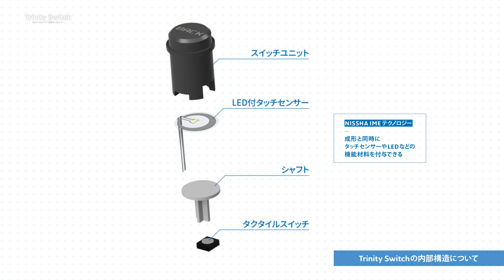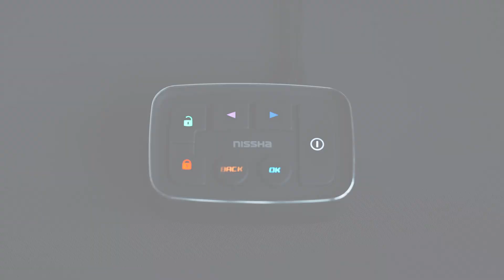Trinity Switch /NISSHA株式会社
多様な操作性を実現する静電タッチセンサー技術
NISSHAの「IME」は、狭くて小さく深さもある形状に対してもタッチセンサーを組み込むことが可能な技術です。
その技術を生かした製品コンセプトであるTrinity Switchについて、2人のキーパーソンが開発当初の背景から様々な市場での利用シーンと未来の展望を語ります。